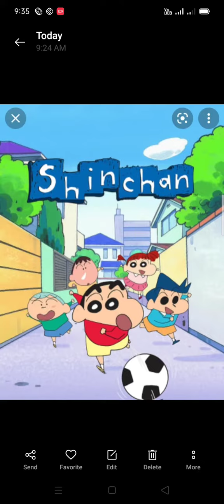Shinchan master song